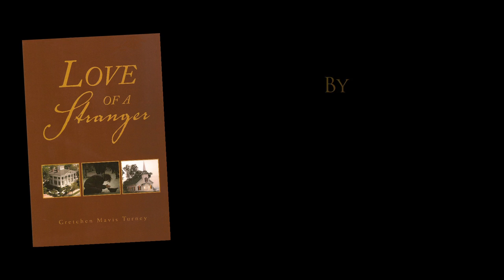Book Trailer - Love of a Stranger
The book trailer for the novel LOVE OF A STRANGER by Gretchen Mavis Turney.
The Cast: Kristen Nedopak as Jennifer Ashton, Lawson Searles as Katie Ashton, Adam Kirk as the Stranger
The Crew: Director/Editor - Kim Turney, DP - Jason Medbury, AD/Grip - Lynette Privatsky, PA/ Set photographer/ Craft Services - Patty Robinson,
Producers: Kim Turney, Jan Bryant, Dan Speaker
Special Thanks to John and Shari Searles
Special Thanks to James Lew...and Floyd